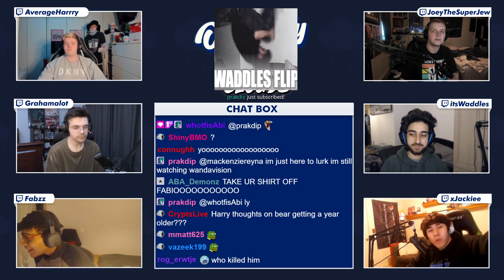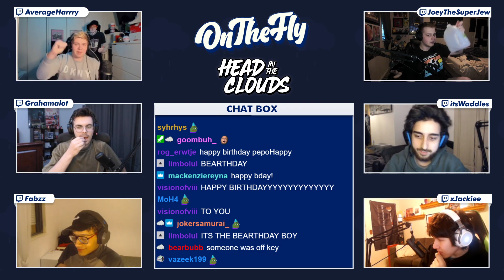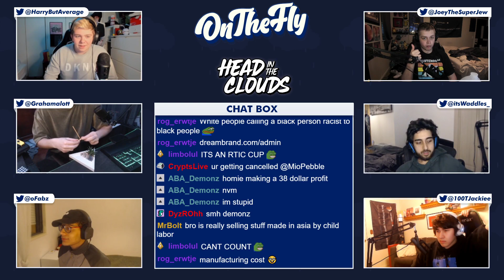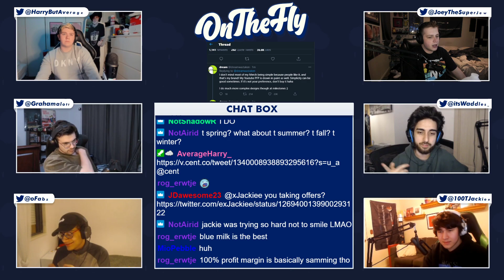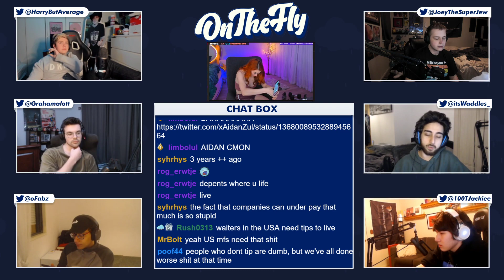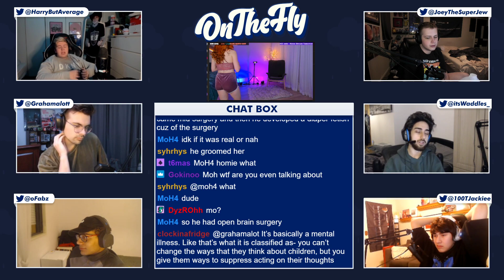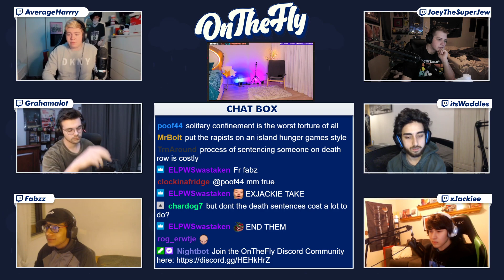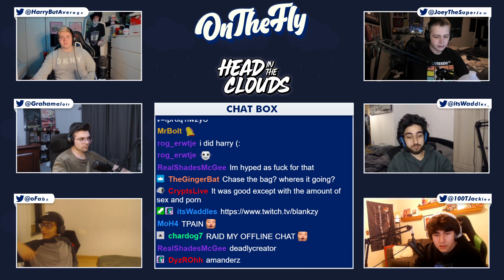Dream Stans, Symfuhny, Neekolul exposed?, Valorant | Head In The Clouds Podcast #13 - [3/5/21]